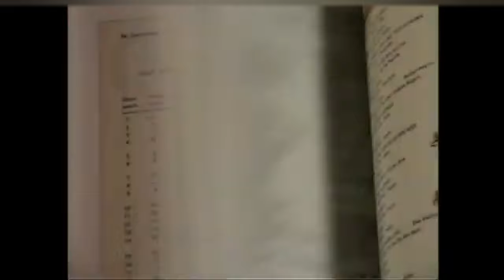Pandemonium - 1941 ( Re-Edited Lost Footage Toppop 1977 Original Vinyl 45 Rpm Remastered )